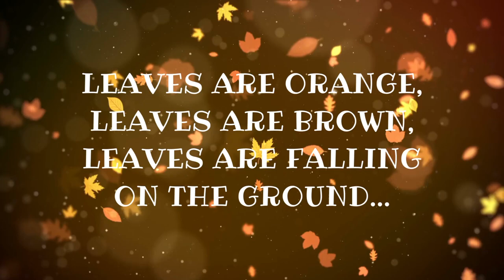🍁FILASTROCCA IN INGLESE - Leaves are orange - classe seconda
Il nostro meraviglioso autunno in classe...continua!